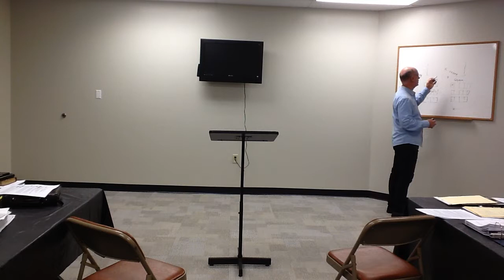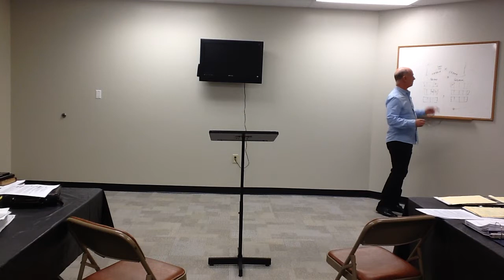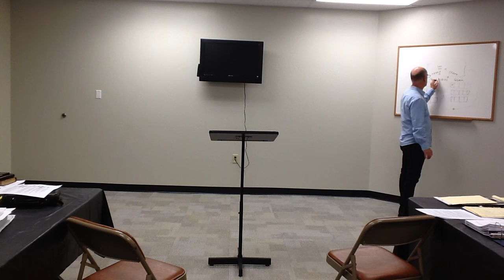Chaplain Training 03 22 15 Part 1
Pastor Sam Holliday (How To Conduct A Wedding)